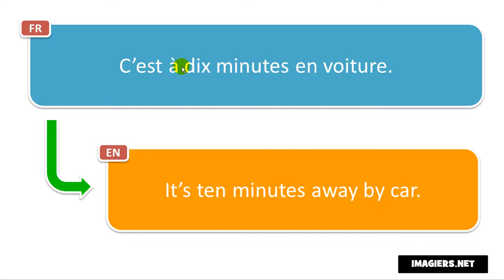French phrase # C’est à dix minutes en voiture